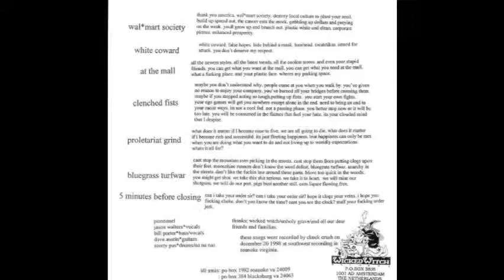Idi Amin - At The Mall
Track 3 from the 2001 Split with Unholy Grave "Stupiditiez"